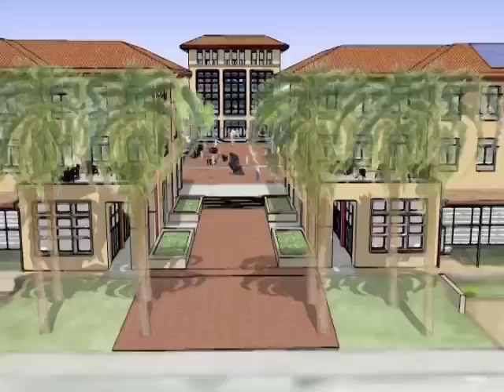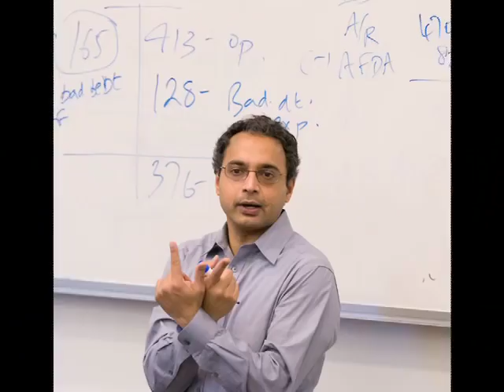State of the School: Capabilities of Leadership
Stanford Graduate School of Business Dean Garth Saloner talks about  three capabilities of leadership, management education at Stanford, and the Knight Management Center, opening in 2011.

2010 State of the School Letter, Stanford Graduate School of Business Dean Garth Saloner